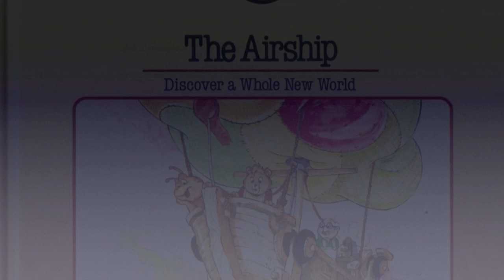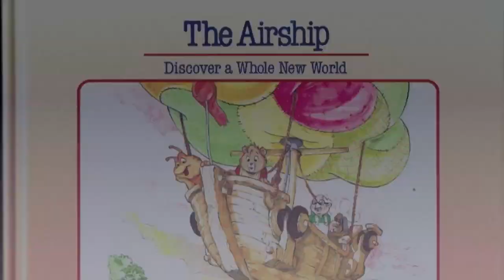Storytime with Teddy Ruxpin- The Airship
Teddy Ruxpin, the talking bear from Worlds of Wonder, tells us about how his journey through Grundo began.  Features Grubby, Leotta, and Newton Gimmick.